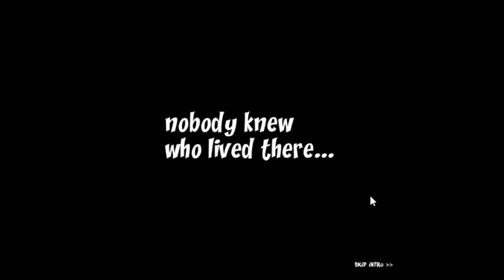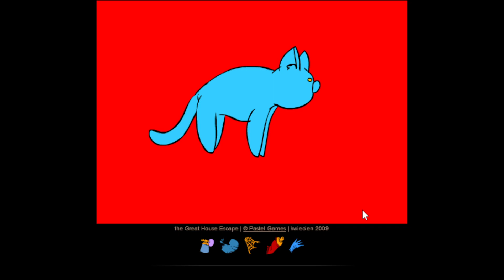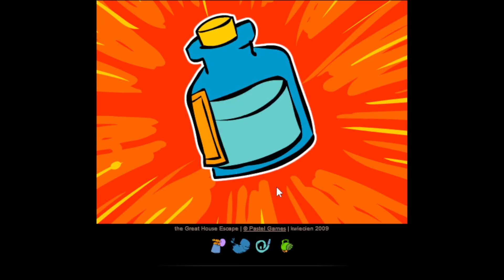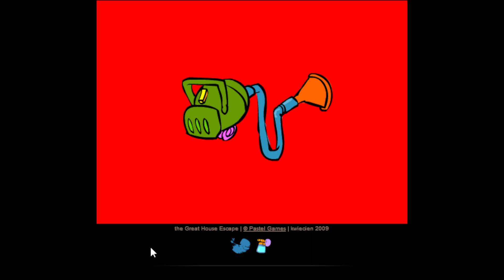THE GREAT HOUSE ESCAPE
Now that we have escaped all the rooms. It's time to escape the house, and we find out why we got stuck in each room.